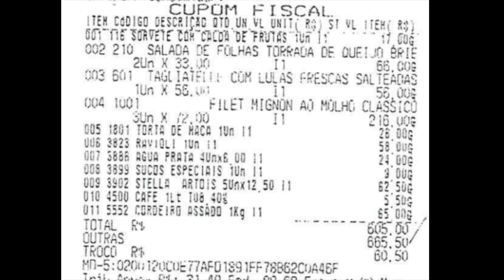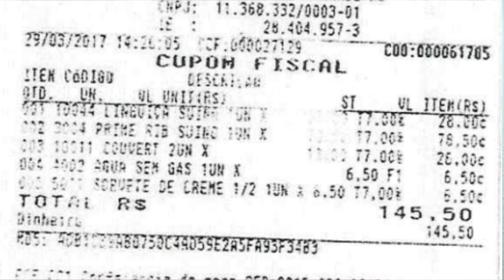Cerveja e churrasco pagos com verba pública em MS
Deputado estadual Zé Teixeira (DEM-MS) bebeu cerveja, comeu carnes finas (teve até prato francês à base de lulas frescas), além de churrasco servido em rodízio para ele e convidados. Nada disso seria notícia se o dinheiro que pagou pela bonança não fosse público, o que tornou toda comilança em um gasto irregular praticado por um agente público.

Thumbnaill por Thais Zochi - instagram: @thaiszochi